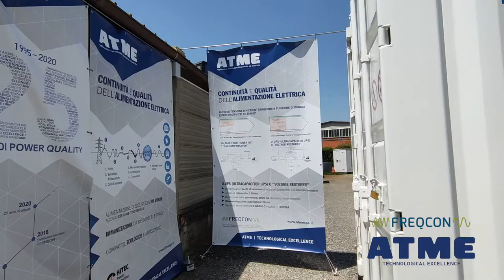1.0 MW U-UPS - ULTRACAPACITOR UNINTERRUTIBLE POWER SUPPLY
COMPENSAZIONE BUCHI DI TENSIONE E MICROINTERRUZIONI